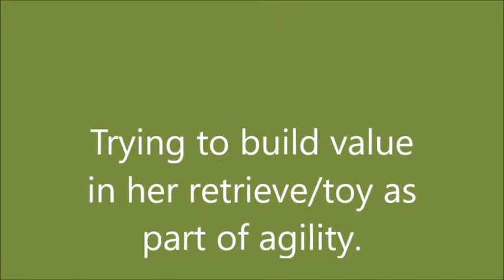Eva Jump retrieve work 2 27 19